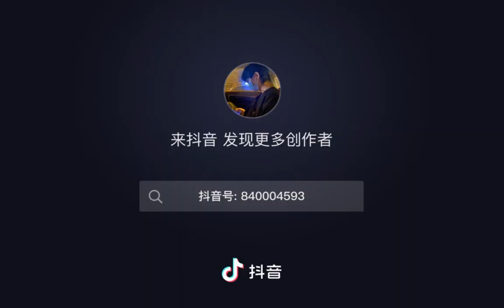pubg Game 🎮 HACK 🦅🎮